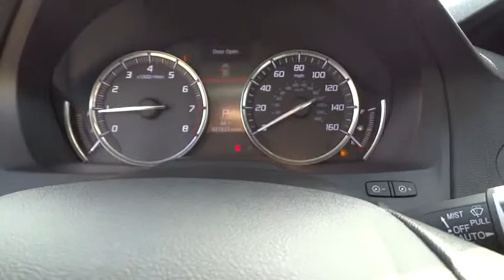2014 Acura MDX Los Angeles, Glendale, Pasadena, Cerritos, Alhambra, CA 24020A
2014 Acura MDX

Sierra Acura
1700 W Main St